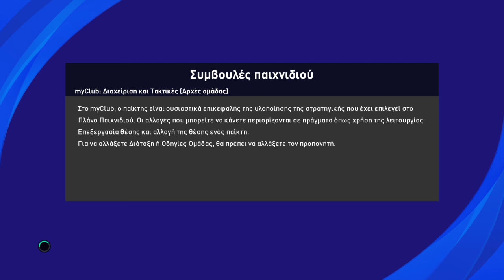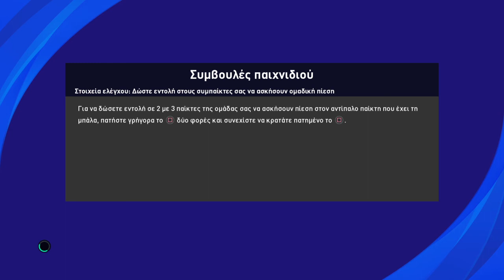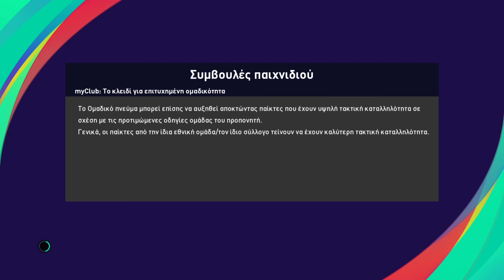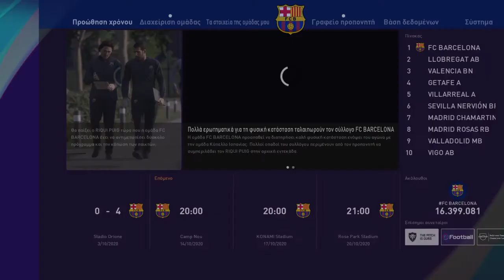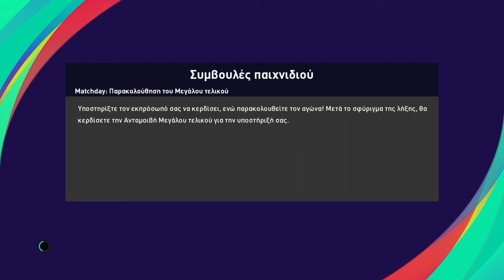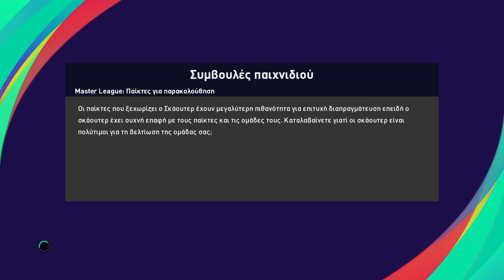Football pes 2021 season update στο ps4 μέρος 8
Σε αυτό το βίντεο συνεχίζω το Football pes 2021 season update στο ps4

Αφήνω link για το playlist του Football pes 2021 season update